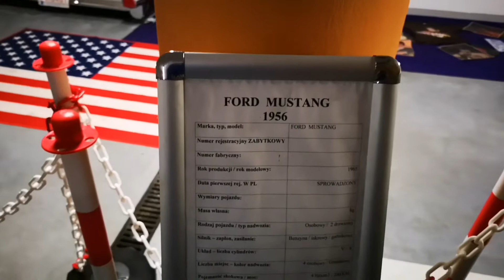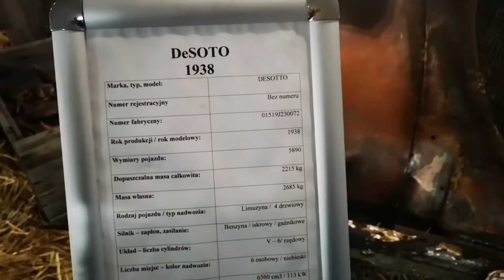🚗 American Old Cars - Kościerzyna 🚗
Szybka relacja ze zwiedzania muzeum Amerykańskich, starych aut w Kościerzynie. Niesamowite przeżycia. Nie idzie tego wszystkiego ująć na krótkim filmiku, dbałość o scenerie, polecam się wybrać. ❤️❤️